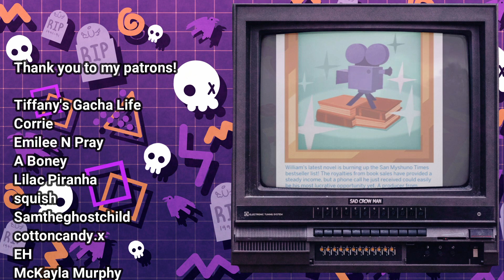Visiting Arete's collateral damage AKA Elijah's Kids [The Sims 4]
🛒 Merch (help fund the audiobook by buying merch like prints and t-shirts)